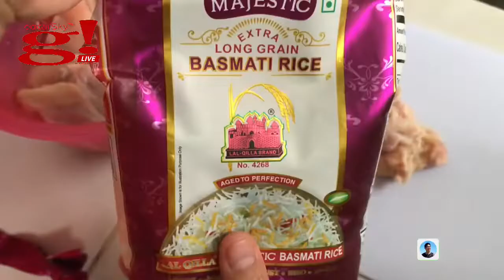How to Cook Biryani Filipino Style: Prepare Chicken Biryani Today